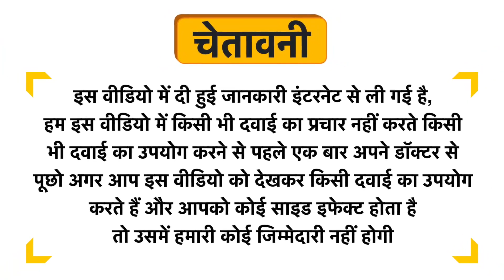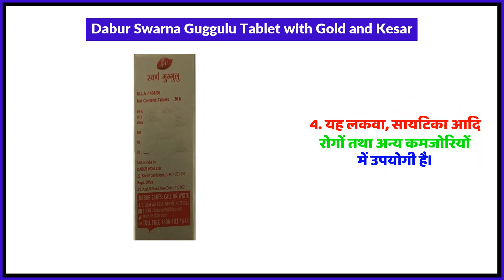Dabur Swarna Guggulu Tablet with Gold and Kesar Uses in Hindi | Side Effects | Review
Dabur Swarna Guggulu Tablet with Gold and Kesar Uses in Hindi | Benefits | Side Effects | Dose

Dabur Swarna Guggulu Tablet with Gold and Kesar Uses in Hindi
Dabur Swarna Guggulu Tablet with Gold and Kesar Kis kaam aati hai
Dabur Swarna Guggulu Tablet with Gold and Kesar Review
Dabur Swarna Guggulu Tablet with Gold and Kesar Side Effects
Dabur Swarna Guggulu Tablet with Gold and Kesar ke fayde in hindi
Dabur Swarna Guggulu Tablet with Gold and Kesar how to use